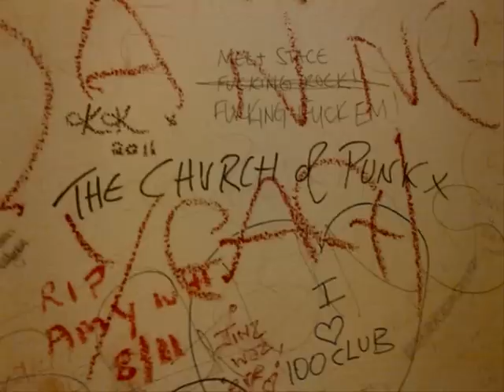T.V Smith , Good Times Are Back =;-)